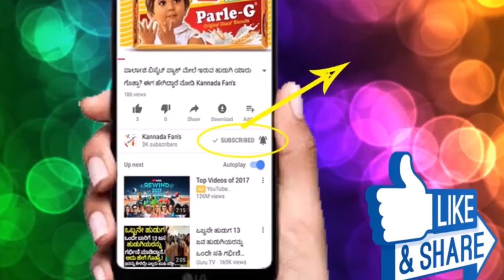ಶ್ರೀದೇವಿ ಮಗಳ ಬರ್ತಡೇ ಹೀಗಿತ್ತು ! ವಿಡಿಯೋ ನೋಡಿ ..birthday of Sridevi's daughter Janahavi special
birthday of Sridevi's daughter Janahavi special